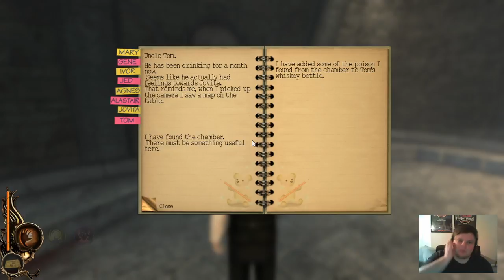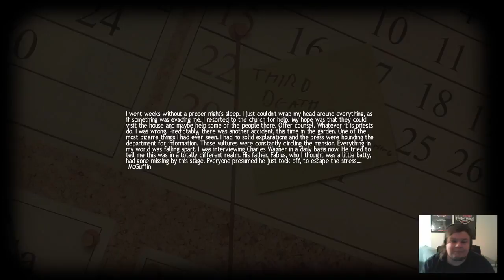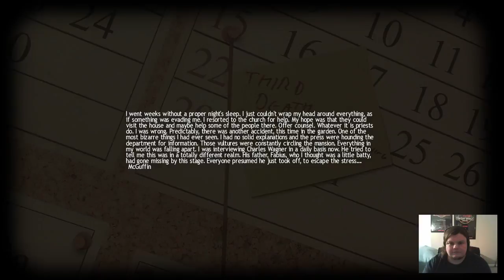Pineapples and Lawnmowers (Lucius Playthrough Part 5)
Well it was only a matter of time before we triggered someone with Zak's strange love for pineapples...and murder.